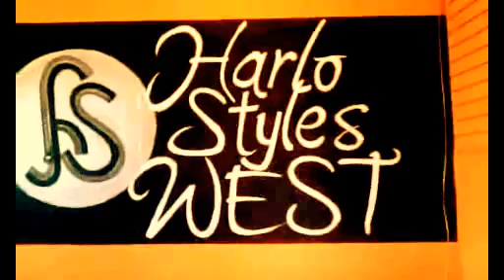Qik - Mobile video by dexx sneed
Streamed by dexx sneed. Qik is the fastest way to upload videos to YouTube from your mobile phone.